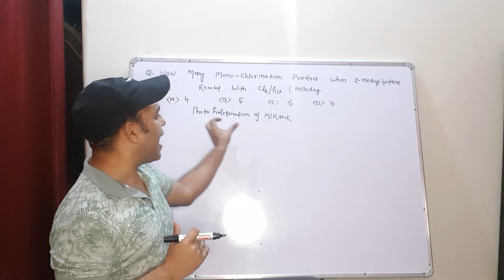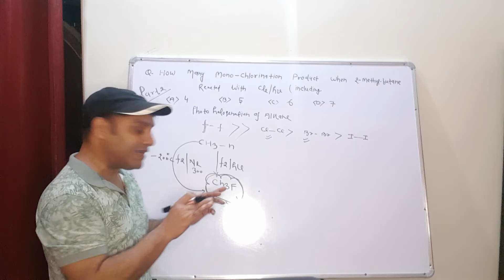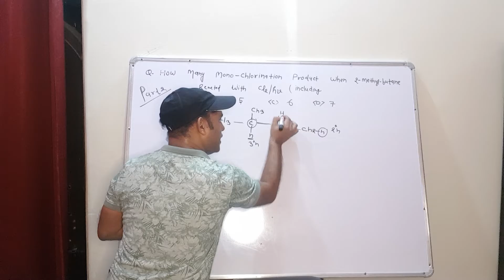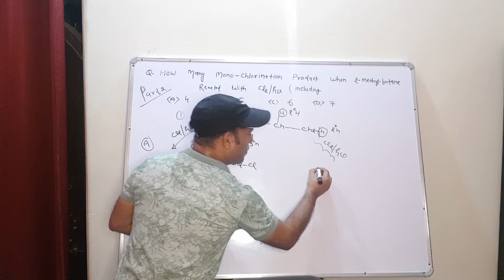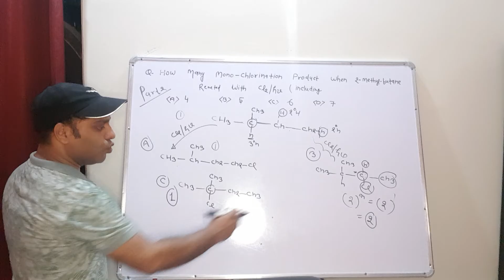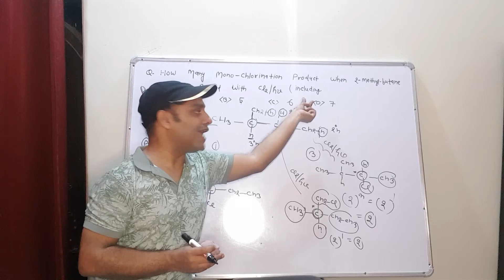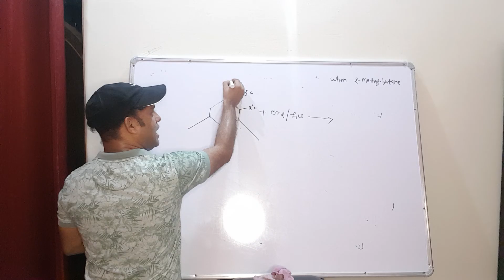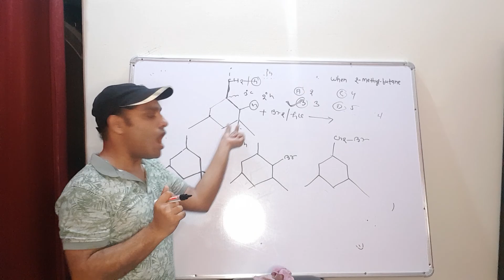Photo Halogenation of Alkane Part2